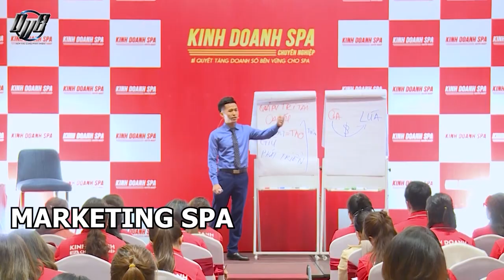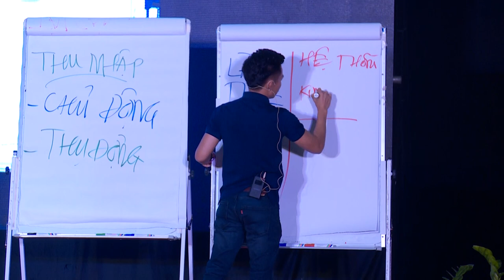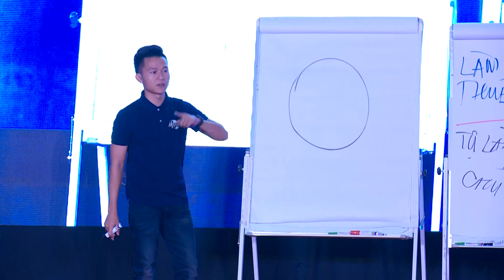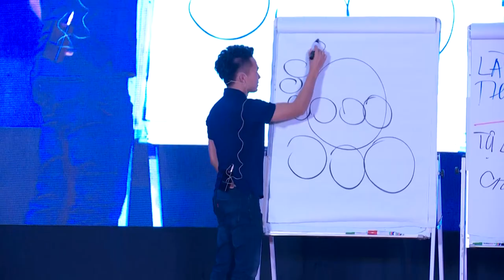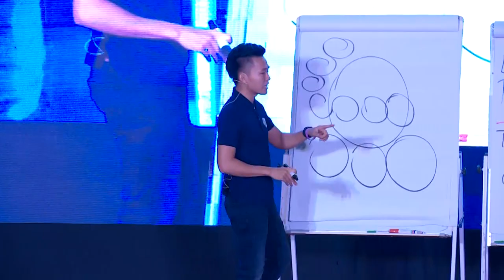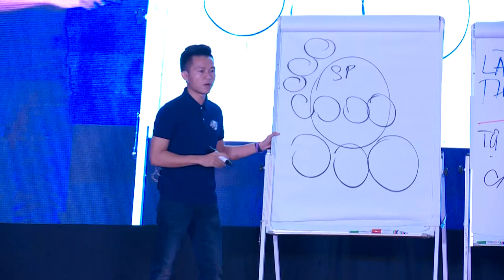Kinh Doanh Hệ Thống Giúp Bạn Nhanh Chóng Giàu Có | Nguyễn Xuân Nam Official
Zalo: 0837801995 - Vũ Thùy Linh - Trợ Lý Thầy Nam